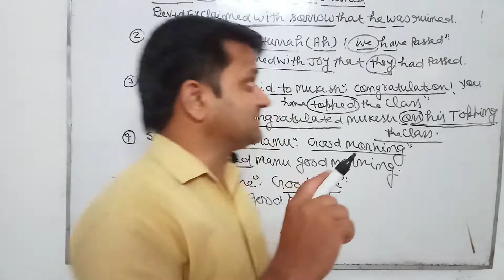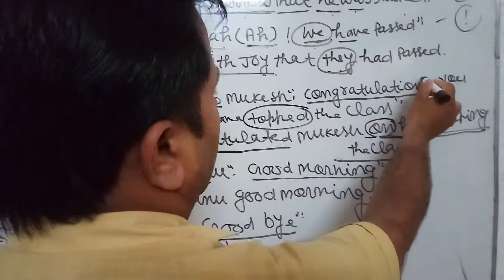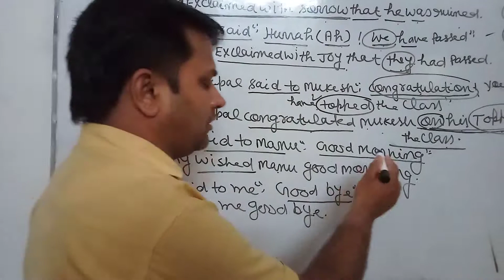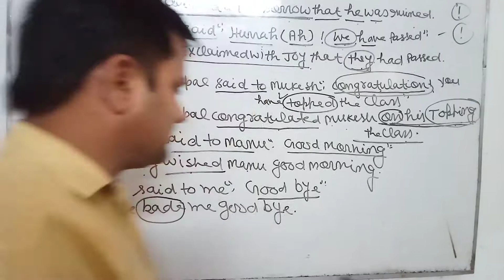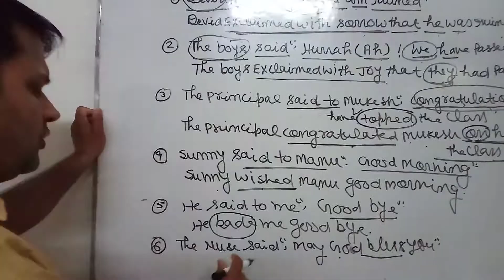Direct and indirect speech. Exclamatory sentences